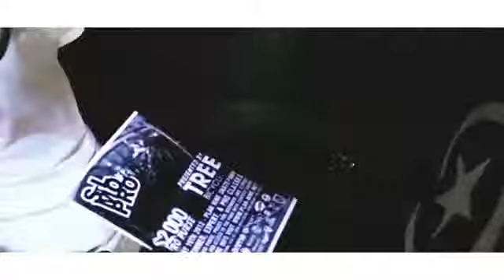Phantastik Calabungga Official Video